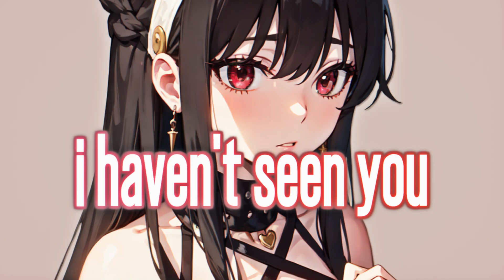Nightcore - Stereo Love (Lyrics)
🎶 Song Information
Artist: UMAII (feat. Faithroze)
Song: Stereo Love
Genre: EDM, Dance, House, Slap House

Who are you? My channel name used to be ''Amazing Nightcore''

🎨 Picture Artist (人妻暗殺者さんをイジりたい)

📃 Lyrics

When you're gonna stop breaking my heart

Your smile is a beautiful lie
I hate to see you cry
My love's dying inside

But baby, when I run, I'm running to you

Lyric video for "Stereo Love"

⛔️ Copyright / Licensing: The content on this channel is provided by artists and music records/labels.